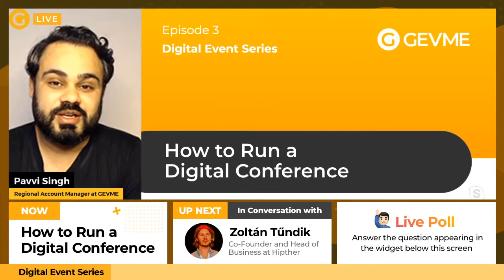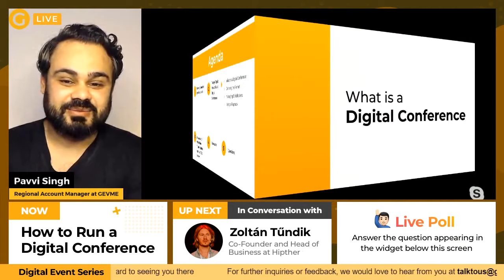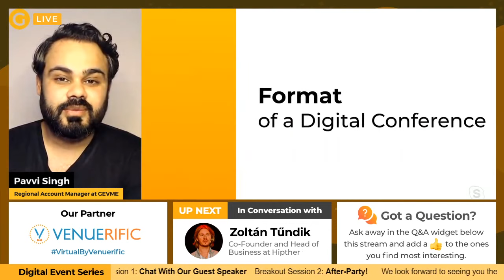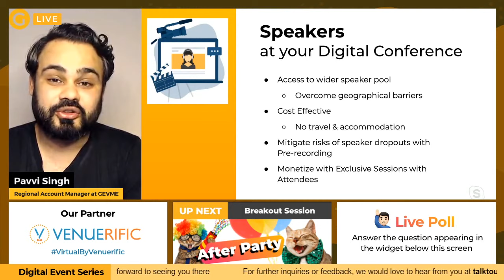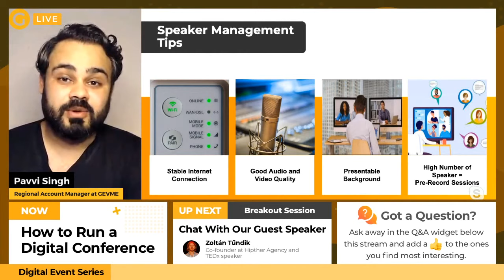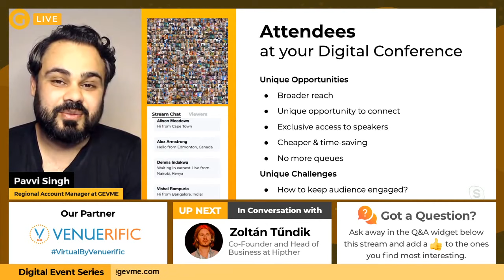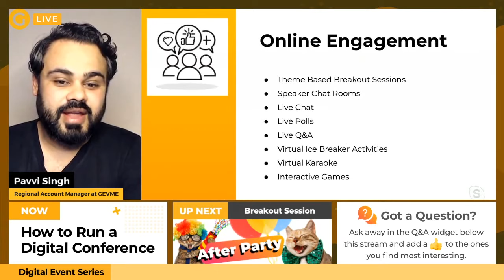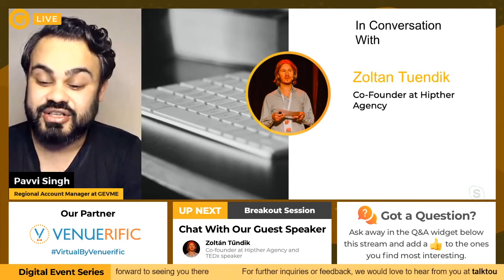Episode 03 - How to Run a Digital Conference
Welcome to Episode 03 of our Digital Event Series.

Event organisers have been moving their events online. But, so far, most of these events have been simple webinars. What about conferences that take place over multiple days and have different tracks? And what happens to exhibitor booths, networking areas and breakout sessions?

Running these full-fledged digital conferences will be the topic of this third episode of our ‘Digital Event Series’.